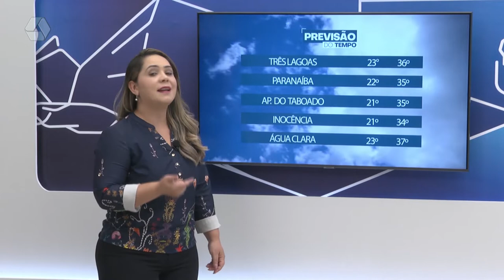Veja como fica o tempo para este final de semana